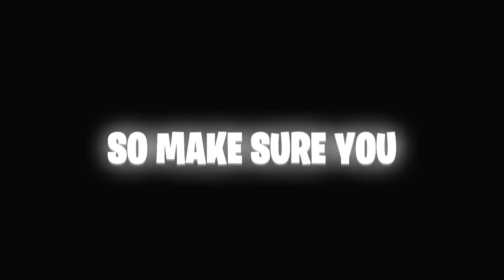2023 LIFE Q&A.. 👨🏾‍💻(WHAT ARE YOUR TOP 3 GOALS IN LIFE)🙈🤔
WHAT"S GOOD MARMAR GANGGG!!! IT"S YA BOI MARMARDAGOAT AND I"M BACK WITH ANOTHER BANGERRRRRR!!! as you see by the title and thumbnail today I will be doing a Life Q&A Video so If this video was lit make sure to leave a Like and comment, and also if your new make sure you subscribe for more content!